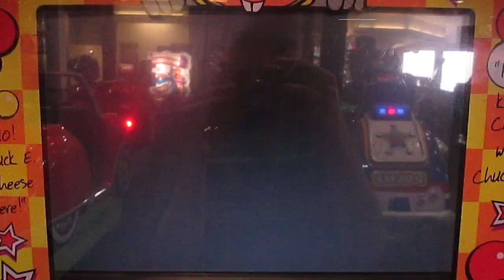Chatty Chuck E. - Chuck E.'s Car Repair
This is Chuck E.'s Car Repair in Chatty Chuck E. In this clip, Chuck E. works at a car repair shop where he has fixed 3 flat tires and 2 sets of brakes.